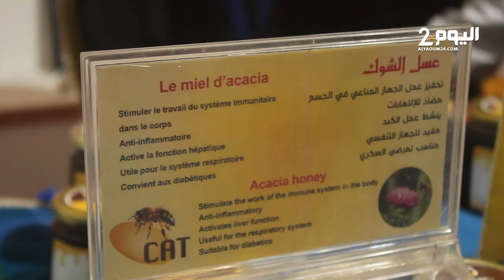رواج في النسخة الأولـى للأسواق المتنقلـلة باكـادير تزامنا مع احتفالات رأس السنـة الميلادية